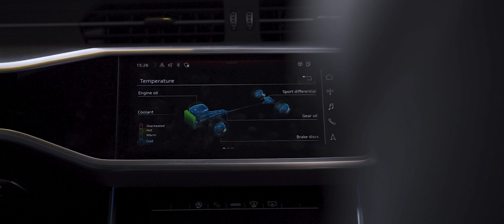AUDI RS6 AVANT - MYTHOS BLACK 2022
Far better looking than any crossover, the RS6 Avant is far more fun to drive as well.

In a world besotted by crossovers and SUVs the Audi RS6 Avant is an anomaly ­a high-performance station wagon. There’s one powertrain, and its epic: a twin-turbocharged double-overhead-cam 4.0-liter V-8 mated to an 8-speed Tiptronic automatic transmission and quattro all-wheel drive. Power is rated at 591 horsepower and 590 pound-feet of torque.